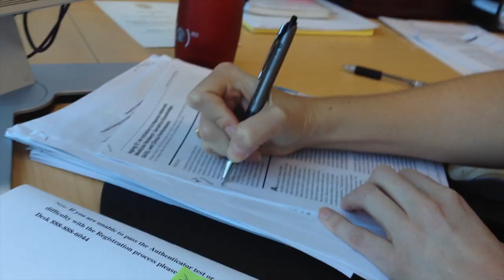Loneliness Linked to Serious Health Problems and Death Among Elderly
Loneliness -- the unpleasant feeling of emptiness or desolation -- can creep in and cause suffering to people at any age. But it can be especially debilitating to older adults and may predict serious health problems and even death, according to a new study by UCSF researchers.
 The team analyzed data in the Health and Retirement Study, a nationally representative study by the National Institute on Aging conducted on 1,604 older adults. The research, published today in the Archives of Internal Medicine, focused specifically on the question of loneliness and its impact.
"In our typical medical model, we don't think of subjective feelings as affecting health," said first author Carla Perissinotto, MD, MHS, assistant professor in the UCSF Division of Geriatrics. "So the fact that you have this subjective feeling of loneliness that is independently associated with an increased rate of death and functional decline is really intriguing."